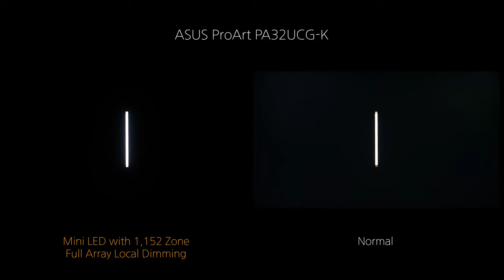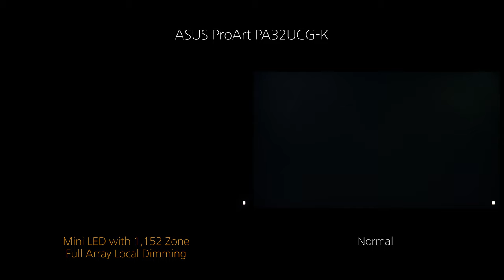Local Dimming - ASUS ProArt PA32UCG-K